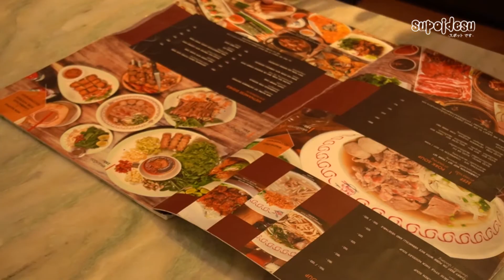เอกพากิน!! เฝอหม้อไฟ สุดเด็ด ฉบับเวียดนาม ณ ร้าน pho'tynine พระราม 9 | レストランレビュー supojdesu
สวัสดีค่ะ คลิปนี้เรายังอยู่กันที่ย่านพระราม 9 ซอย 49 กันนะคะ และร้านที่เอกอยากจะแนะนำในคลิปนี้นั้นก็คือ ร้าน pho'tynine ร้านอาหารแนวเวียดนาม ลองแล้วติดใจ เด็ดจริงๆ ค่ะ

สำรองที่นั่ง ร้าน pho'tynine
เปิดบริการทุกวัน เวลา 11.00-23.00